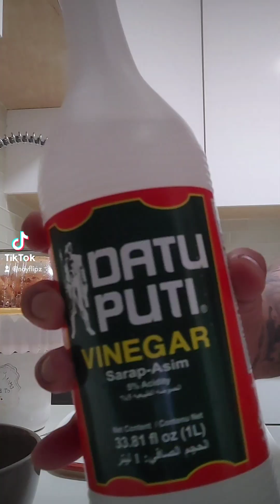Tamad magluto, kaya bumili nalang ng ulam. kaen tayo mga kabagis